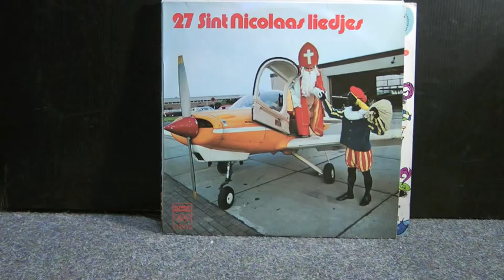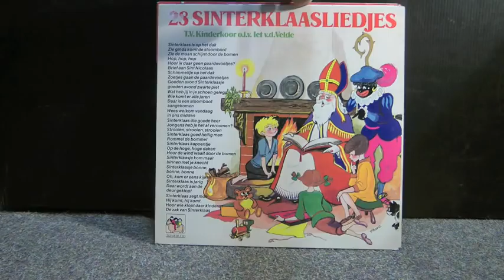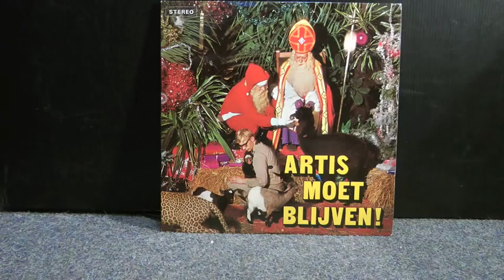EHbS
Voor wie nog geen idee heeft wat voor surprise te maken: De EHbS staat voor u klaar.